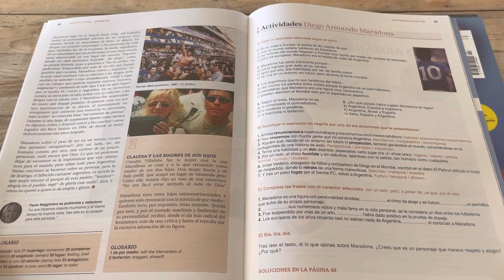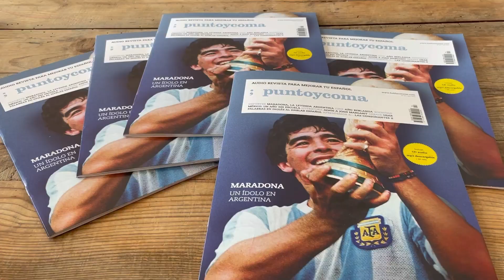Maradona en "Punto y Coma", revista para aprender español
"Punto y Coma" es una revista para aprender español y un primer paso para acceder a los medios de comunicación que leen y escuchan los nativos. Tiene más de 3000 suscriptores en papel y más de 20.000 lectores en 40 países.